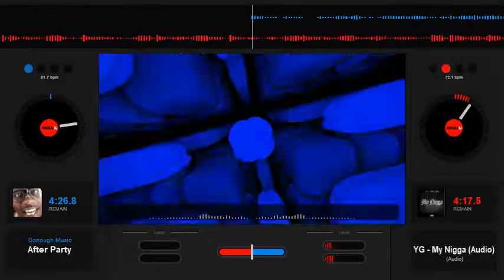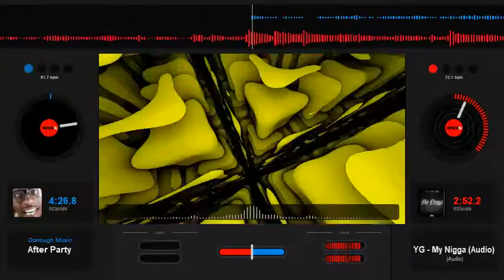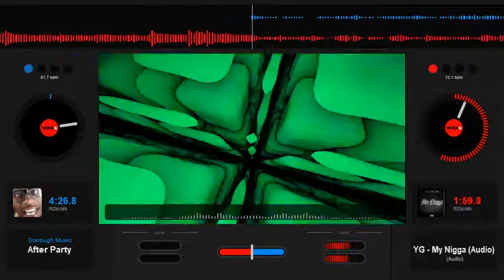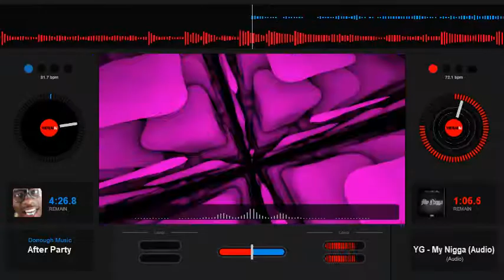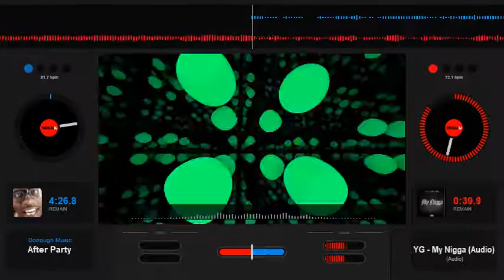YG My Nigga Slowed Down